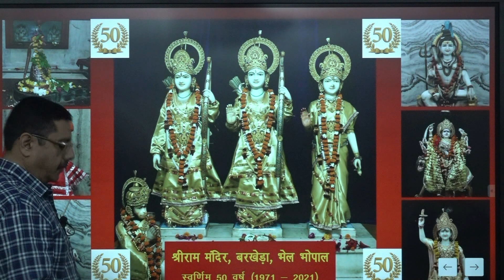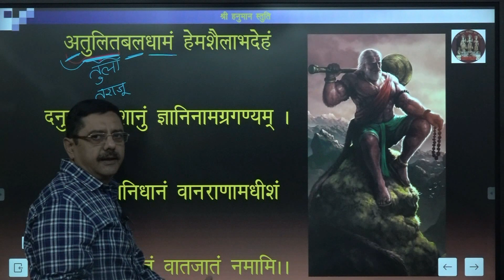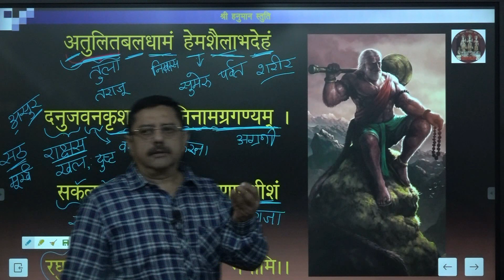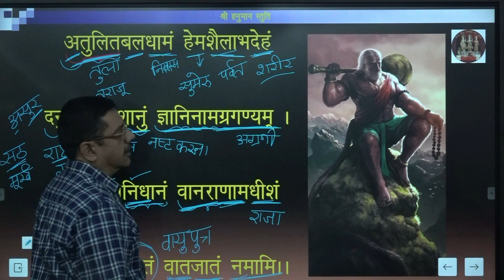अतुलितबलधामं हेमशैलाभदेहं मंत्र का सम्पूर्ण अर्थ I Atulitbaldhamam hemshailabhdeham Full meaning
Please visit and LIKE Shri Ram mandir Barkhera BHEL Bhopal's Facebook page:
कृपया श्रीराम मंदिर बरखेड़ा भेल भोपाल के फेसबुक पेज को देखिये और अवश्य लाइक करिये -

4. मंगल भवन अमंगल हारी ।
द्रवहु सो दसरथ अजिर बिहारी ।।

7. त्वमेव माता च पिता त्वमेव I  मंत्र का सम्पूर्ण अर्थ I Tvamevmata Pitatvamev Full meaning

14. असतो मा सद्गमय तमसो मा ज्योतिर्गमय मंत्र का अर्थ I Asto Ma Sadgamy Tamso ma Jyotirgamy Fulll meaning

16. ॐ सह  नाववतु सह नौ भुनक्तु I सम्पूर्ण अर्थ I Om Sah Nanavavatu Sahnau bhunaktu Full meaning

17. सर्वे भवन्तु सुखिनः सर्वे सन्तु निरामया I सम्पूर्ण अर्थ I Sarve Bhavanti Sukhinah Full Meaning

18. ॐ पूर्णमदः पूर्णमिदं पूर्णात पूर्णमुदच्यते मंत्र का अर्थ I Om Poornmadah poornmidam mantra full meaning

धन्यवाद
Dr. (Er.) Alok Gupta, Mob. No. 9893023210, 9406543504.
Secretary, Shri Ram Mandir Prabandhan Samiti